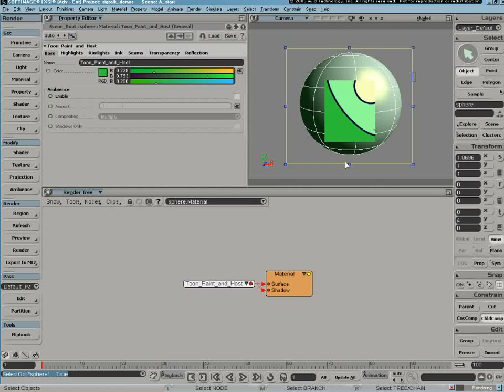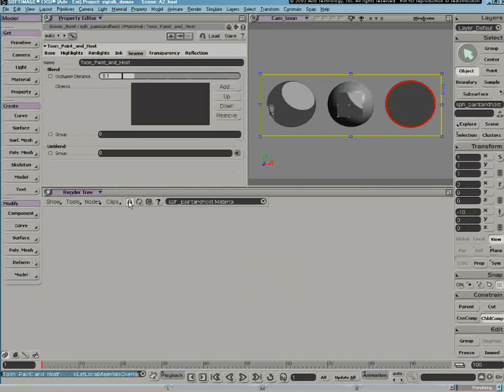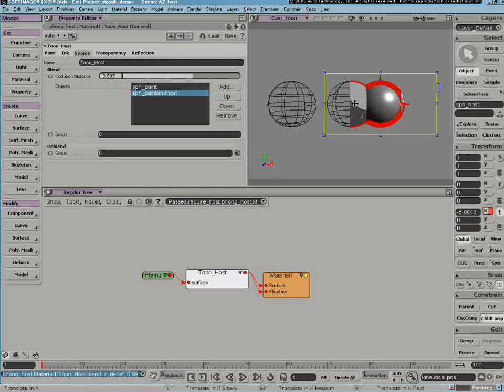Todd Akita Toon Shader Series Part 1: Overview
Overview of the Toon shader and its basic terminology. [v3.0]

This video is from the Softimage XSI 4 Principles DVD